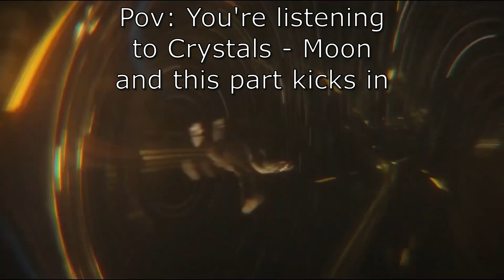Hotline Miami meme